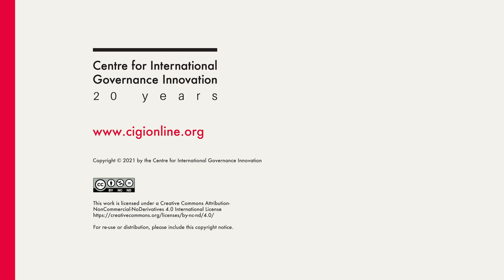Global Platform Governance Network Deep Dive: Research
CIGI and the Reset Initiative were pleased to host the first Global Platform Governance Network deep dive session.

Governments need access to relevant, up-to-date and methodologically sound research to support policy decision making. When it comes to platform governance related research, there are a number of factors that complicate that goal, including the volume and type of research being produced, limited access to data for governments and researchers, along with the usual difficulties with knowledge dissemination and translation.

The meeting served as a launch for the Global Platform Governance Network Research Working Group, which will develop a multi year research plan that can be used by member countries, identify strategies to harmonize collaborative research efforts and seek solutions to existing barriers to research.

Hosted by CIGI's Chris Beall and Taylor Owen and featured Ben Scott of Luminate.